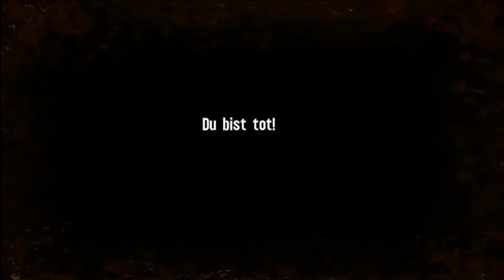Spec Ops The Line #16 Interessante Infos